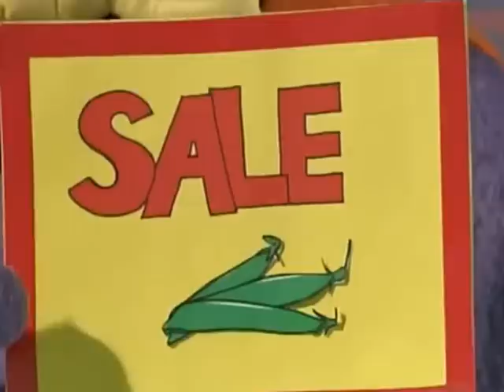Bananas in pyjamas without music intro- few episodes combined. Halal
Bananas in pyjamas without music intro-  few episodes combined.